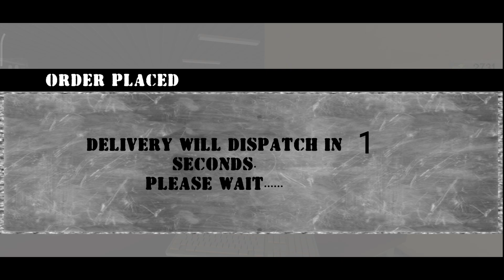THIS JOB IS AMAZING | GAS STATION SIMULATOR #3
My gaming Specification

Editing apps

Thumbnail By — Gamer in stock

benoftheweek
balle balle tyohar shava shava
robbery bob the sneakquel
car mechanic simulator 2021
robbery bob sneakquel
Bully Anniversary Edition Mission Tad's House ( Chapter 2,#6) Gameplay
BULLY: MISSION 'TAD'S HOUSE' ANDROID GAMEPLAY
Bully Tad's House Mission stage 100% Success With Russel